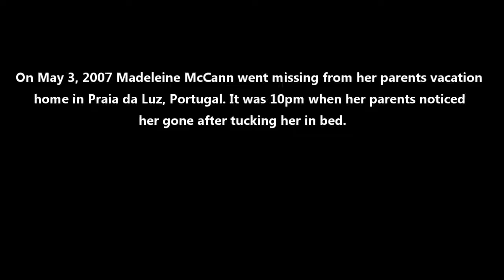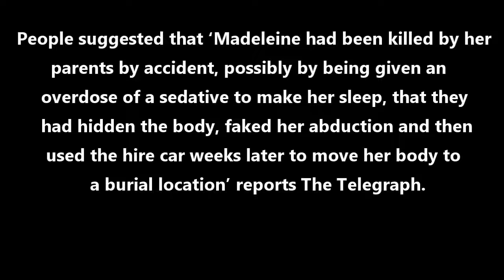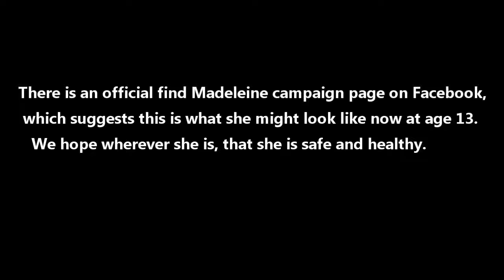little girl went missing in 2007 9 years later parents get this strange update